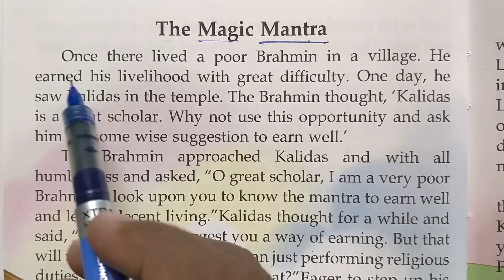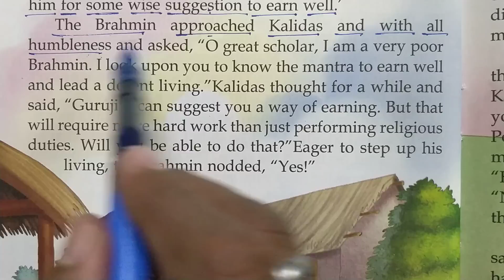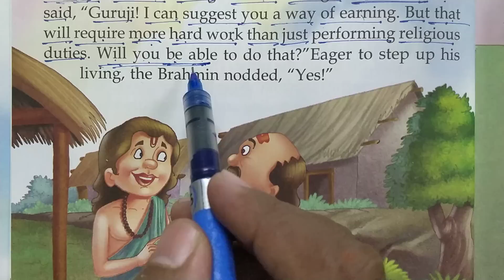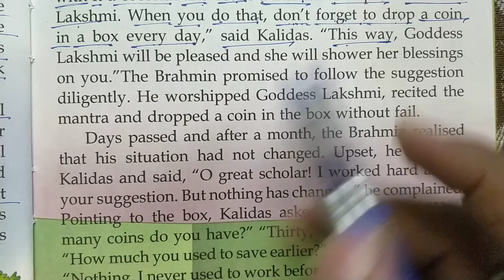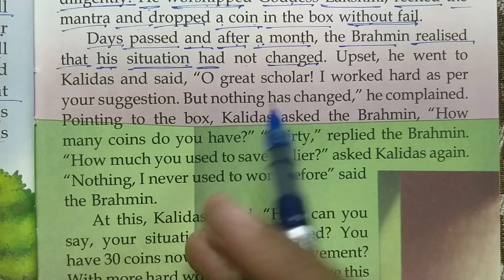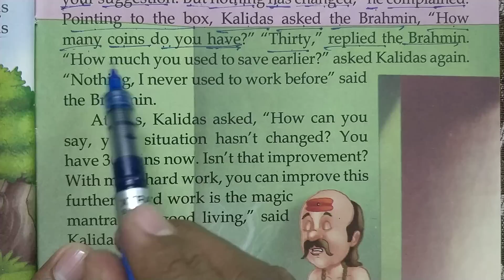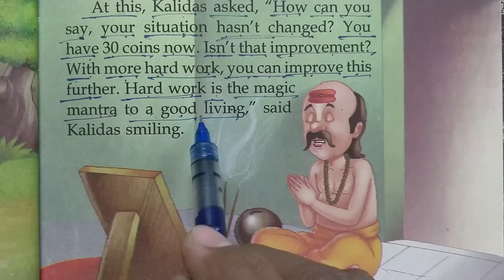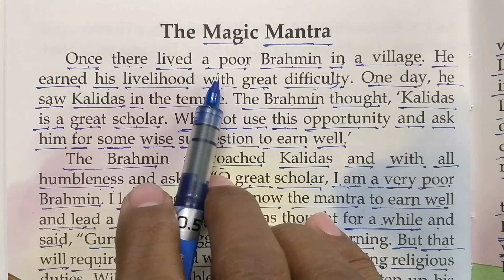"जादुई मंत्र(The magic mantra)-Moral Story Hindi to English Translation - इंग्लिश पढ़ना सीखे?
1. english story
2.
3.
4. translate
5. english to hindi
6. Swami vivekananda inspirational story
7. Swami vivekananda moral story
8. Swami_vivekananda speech in english
9. translate english to urdu

10. google translate english to hindi
translate english to hindi
google translate english to hindi